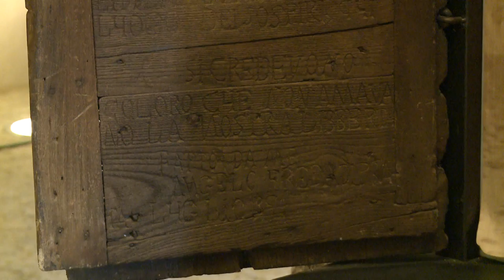MONTEFUSCO - IN CIMA ALLA STORIA (2°parte) TD'I ch.97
Il nome è composto da "monte" e fuscus (scuro, fosco) riferito alla posizione del luogo, abbastanza alta e quindi spesso coperto dalle nuvole o dalla nebbia. Alcuni credono che derivi dal nome di persona Fusculus. Altri ipotizzano che possa derivare anche da Fulsulae, una città sannitica i cui abitanti, per fuggire all'invasione romana, si rifugiarono sul monte.

The name is composed of "upstream" and fuscus (dark, gloomy) refers to the position of the place, high enough and then often covered by clouds or fog. Some believe it comes from the name of the person Fusculus. Others speculate that it can also result from Fulsulae, a Samnite city whose inhabitants, to escape the Roman invasion, fled to the mountain.

El nombre se compone de "aguas arriba" y fuscus (oscuro, sombrío) se refiere a la posición del lugar, lo suficientemente alta y luego, a menudo cubierta por nubes o la niebla. Algunos creen que viene del nombre de la persona Fusculus. Otros especulan que también puede resultar de Fulsulae, una ciudad samnita cuyos habitantes, para escapar de la invasión romana, huyó a la montaña.